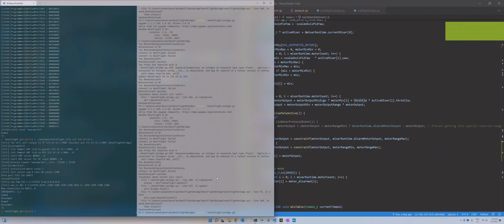BetaFlight Software-in-the-Loop Demo with 3D Helicopter.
This video demos the SITL of a helicopter with BetaFlight. The current state of the video is based on my own heli branch of BetaFlight with my RealFlightBridge
I improved SITL and rework the helicopter mixer of BetaFlight.
The helicopter mode for BetaFlight is WIP, I am still working on refining it.
In this video, I use RealFlight to simulate the helicopter, use RealFlightBridge to bridge it to BetaFlight SITL.
I use a transmitter as a game controller to control the helicopter.
The whole system works well.
I will submit the code to BetaFlight after I finish working.